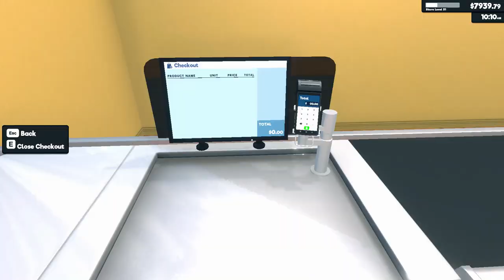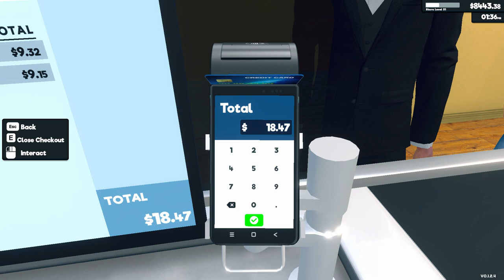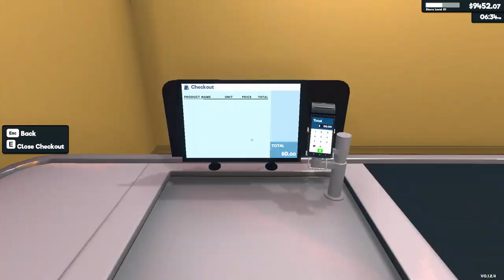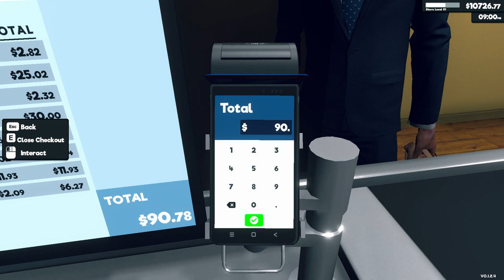Supermarket Simulator Day 62